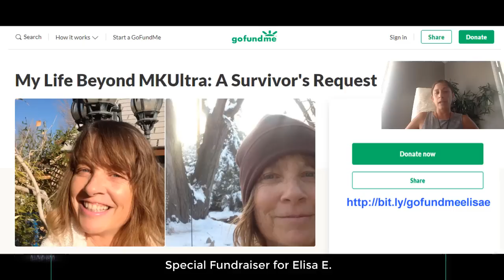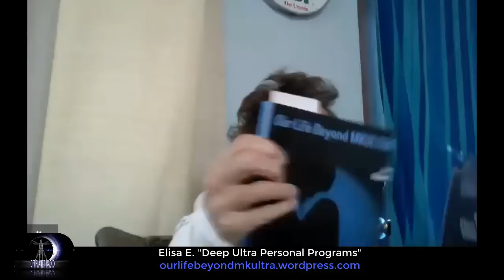Deep Ultra 2.0: Personal Programs w Elisa E MKULTRA Survivor - Hr1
Elisa E: Deep Ultra 2.0

3 years after her first appearance on OPR, Elisa joins Emily to take
another dive into the strange world of mind control programs.

This is the first segment of the full presentation.

Hour 1 Topics:
  - the "planned" deprogramming process; remote programming vs.
hands-on handlers
  - Elisa's transition/spiritual transformation
  - manifestation of the 8th sphere (Rudolph Steiner concept)-
etheric, false version of our
    reality- false earth, etc.
  - the synergy of 5G with other programs
  - John Lilly- "Flipper", anechoic chambers, Lilly waves, "Day of the Dolphin"
  - mysterious happenings on the Yerba trail

Hour 2 Topics (EXCLUSIVE Patron's segment):
  - Batman programming/Dark Knight series
  - network gyms/programming in organized sports/iconic worship of
professional athletes
  - pedophilia in USA Gymnastics mirrors that of the US government
  - cloning facilities; super soldier program & bulking
  - EEG heterodyne cloning
  - SMART houses/cities-writing the technology into us
  - rapid onset gender dysphoria